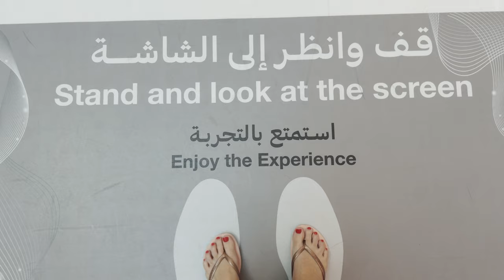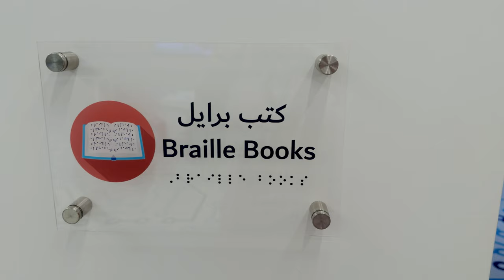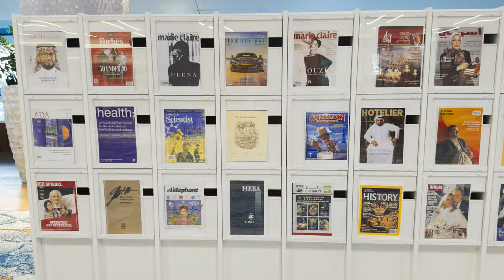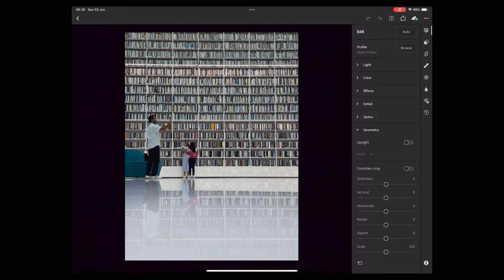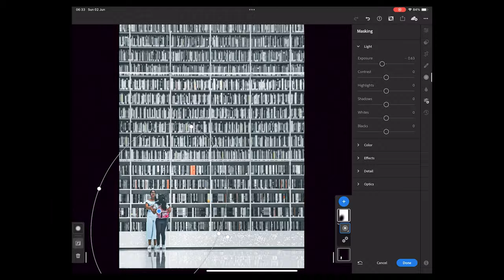52Frames - Phone Photography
My weekly photo challenge for this week was to take a photo using only my phone. I visited the Mohammed Bin Rashid Library for a photo walk using my iPhone. I took the "mobile" concept even further by editing on my iPad instead of my regular desktop setup.

0:00 Intro
0:08 Jingle
0:14 The Challenge
2:03 The Shoot
2:56 The Library
6:51 Post Processing
9:32 The Photos
9:54 Final Words